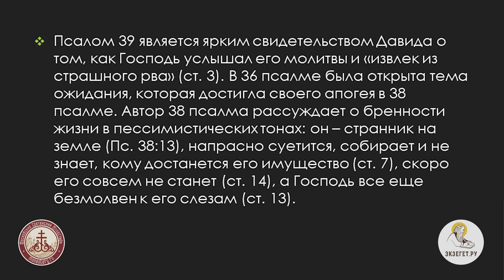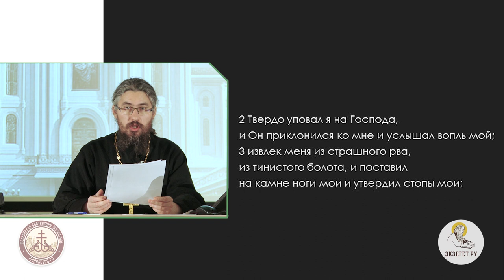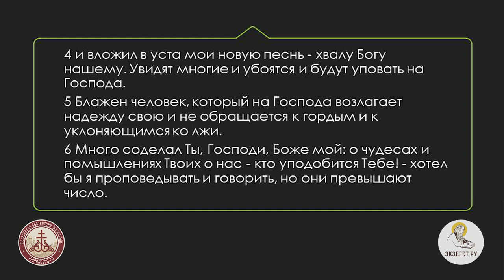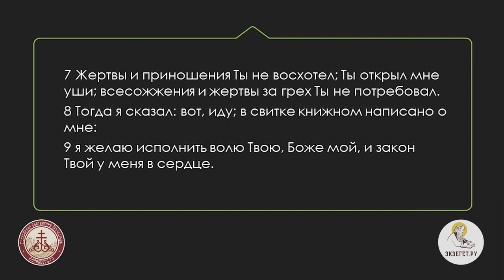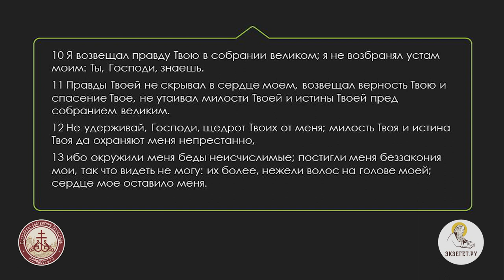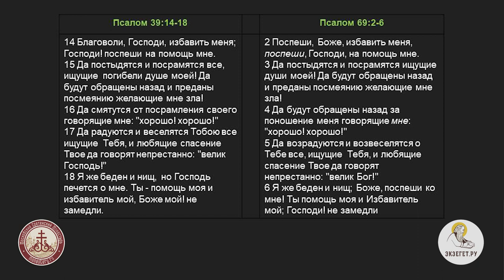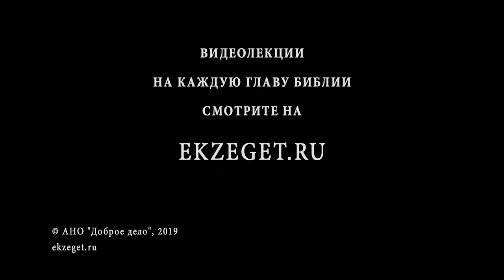Псалтирь. Псалом 39. Иеромонах Ириней (Пиковский). Ветхий Завет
39 псалом свидетельствует о том, как Господь услышал молитвы Давида и извлек его из "страшного рва". Этот текст - это праздник спасения. Он призывает радоваться и веселиться, непрестанно повторяя "велик Господь". Псалом содержит 2 части - благодарственную песнь и плач. Возможно, когда-то эти части были независимыми псалмами.